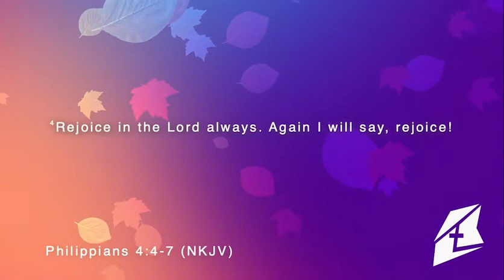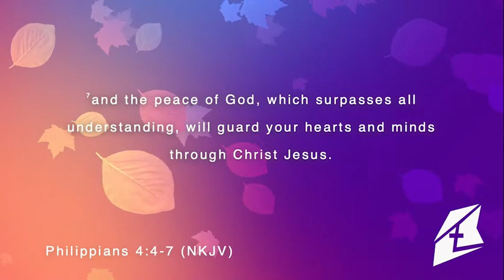Elim Small Group 21 11 8 21